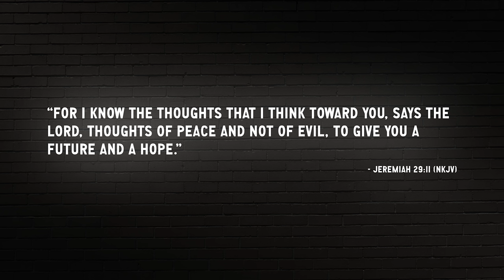Roe Reversal Rainbow Month | Doug Wilson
In this episode of Blog & Mablog, Pastor Doug Wilson discusses the overturning of Roe v Wade.

"The more I think about this whole thing, the more my gratitude grows."